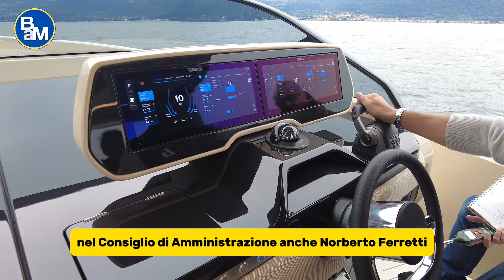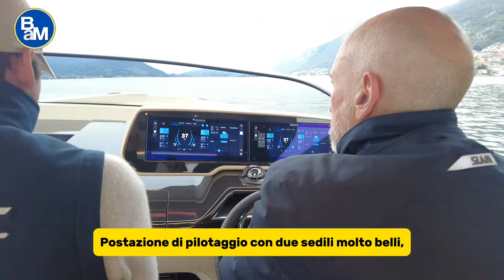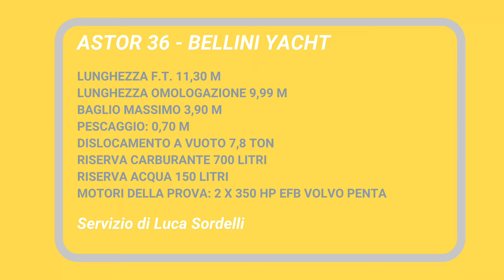Astor 36, nasce il brand Bellini Yacht con un natante veloce ed elegante. Il prezzo, le prestazioni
Un nome nobile della nautica italiana, Bellini Nautica, arriva sul mercato con un proprio brand di imbarcazioni: Bellini Yacht. Lo fa lanciando Astor 36, un elegante walkaround natante con due cabine e linee molto eleganti firmate Brunello Acampora.

Astor 36 è solo il primo modello in programma, già l'anno prossimo arriverà (per il Salone di Cannes) anche un 56' mentre dell'ammiraglia, un 66', per il momento esistono i primi sketch. Le barche, costruite a Fano, vengono allestite a Cortefranca, a pochi chilometri dal Lago d'Iseo. Proprio qui ha le sue radici la famiglia Bellini che dagli anni '60 si è occupata prima di costruire piccoli ed eleganti scafi in legno, poi di essere il più importante punto di riferimento per il refit dei Riva d'Epoca (oltre che dealer di importanti marchi italiani).

Alla guida del nuovo brand ci sono il padre Romano Bellini, ma soprattutto i due figli Martina e Battista, nel consiglio di amministrazione tra gli altri c'è anche Norberto Ferretti mentre, come accennavamo, il design e è opera di Brunello Acampora.

La prova completa, il prezzo e un'analisi dell'abitabilità nel nostro VIDEO.

Astor 36 - Bellini Yacht
Lunghezza f.t. 11,30 m
Lunghezza omologazione 9,99 m
Baglio massimo 3,90 m
Pescaggio: 0,70 m
Dislocamento a vuoto 7,8 ton
Riserva carburante 700 litri
Riserva acqua 150 litri
Motori della prova: 2 x 350 hp Efb benzina Volvo Penta

Barche a Motore, il brand editoriale che dal 1990 informa sul mondo della nautica a motore. La filosofia del prodotto si rinnova continuamente adeguandosi alla nuova realtà del mondo della nautica, radicalmente cambiata in questi ultimi anni.
Barche a Motore mette al centro con un approccio innovativo e un’accurata selezione qualitativa imbarcazioni di qualsiasi dimensione – accessori, prodotti e servizi nautici – destinazioni turistiche. L’obiettivo principale della nuova filosofia è di rendere comprensibile ai lettori/utenti la realtà del mercato, guidandoli ad una scelta ragionata e sostenibile.
L’epicentro della narrazione di Barche a Motore è il Mediterraneo, dove ogni amante del mare di tutto il mondo vuole navigare. La veste editoriale, semplice, lineare, elegante, trae spunto dal successo di Top Yacht Design, ambasciatore del design nautico nel mondo. La diffusione dei contenuti, in italiano e inglese, è declinata ogni giorno sul sito con rilanci sui social e attraverso un magazine che esce, quando l’interesse è più alto, sei volte l’anno, in versione digitale e cartacea.